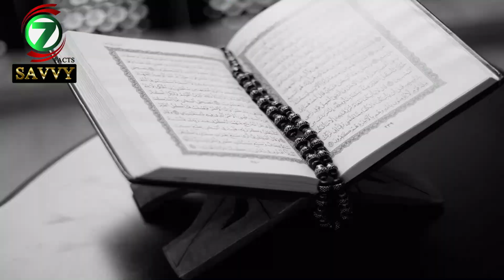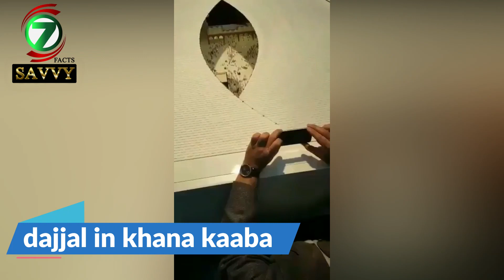Dajjal Eye In Kaaba | savvy facts || دجال کعبہ میں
►Topic
in this video i will tell you about the biggest umbrella of world. this is made on the roof of kaaba. but infact it is a propaganda of aal e saud they make the eye of dajjal which is realy shocked to every muslisms.

savvy facts مزید انفارمیٹو وڈیوز دیکھنے کیلئے ہمارا چینل سبسکرائب کرلیں